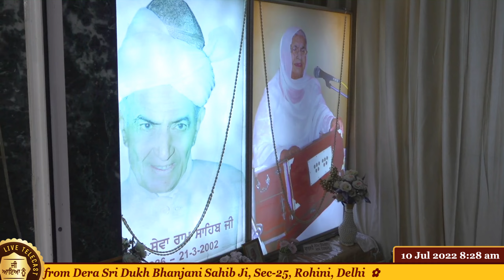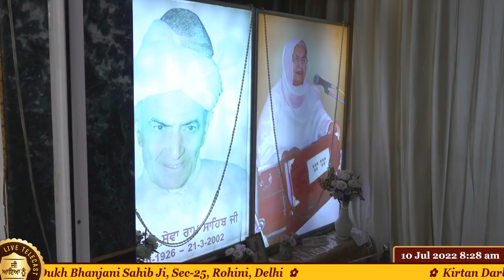Romi Papreja Ji ( Hapur ) ( 10-July-2022 , Sunday ) from Dera Sri Dukh Bhanjani Sahib Ji Rohini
(10-July-2022 , Sunday )  ✿  Kirtan Darbar from Dera Sri Dukh Bhanjani Sahib Ji, Sec- 25, Rohini, Delhi ✿